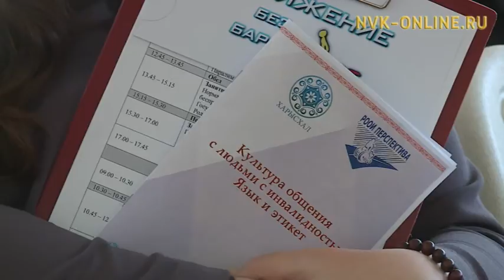В городском парке Якутска смогут с комфортом гулять все жители и гости столицы без исключения